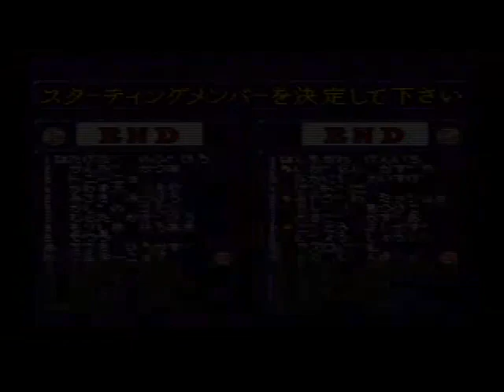J.LEAGUE SUPER SOCCER '95 実況スタジアム 【 Jリーグスーパーサッカー'95 実況スタジアム】 (92)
発売元：HUDSON / ハドソン（スーパーファミコン・16M）
[ 3:11 ] セレッソ大阪 vs ジェフユナイテッド市原
リーグ戦をセレッソ大阪で挑戦中です
リーグ戦「1stステージ第3節」で相手は「ジェフ市原」です

[ 19:08 ] 後半

[ 31:50 ] Jリーグニュース

なかなかいい感じね得点ランキングもセレッソの選手で埋め尽くせそう🤣

PK戦
[ 0:50 ] ジェフユナイテッド市原 vs ヴェルディ川崎
相手はヴェルディ川崎です

J.LEAGUE SUPER SOCCER '95 実況スタジアム 【 Jリーグスーパーサッカー'95 実況スタジアム】再生リスト